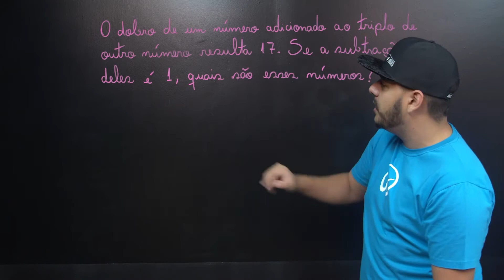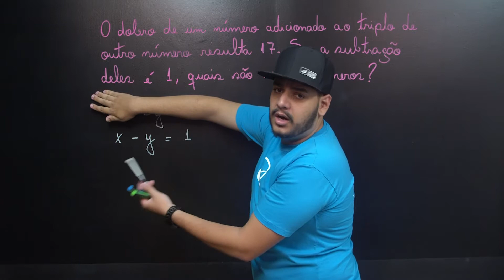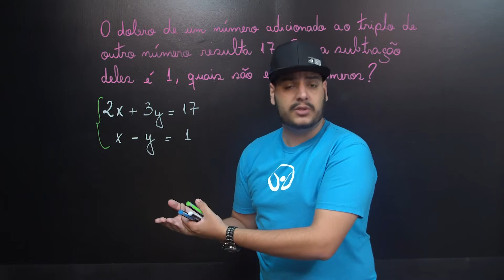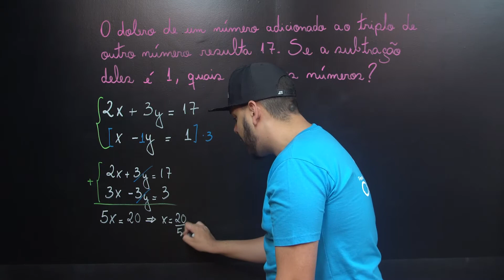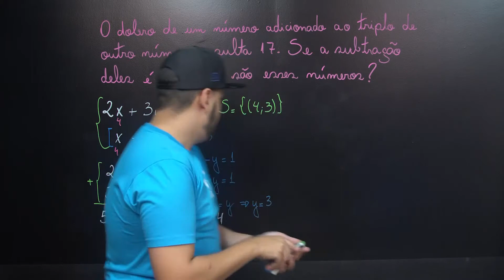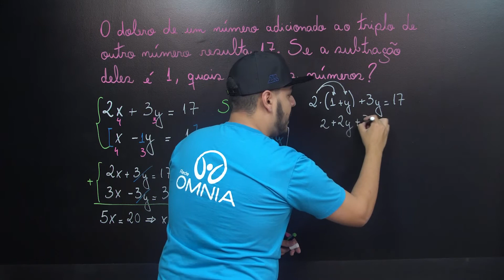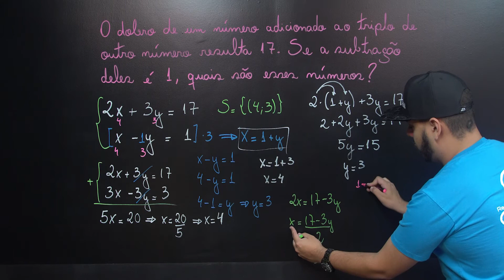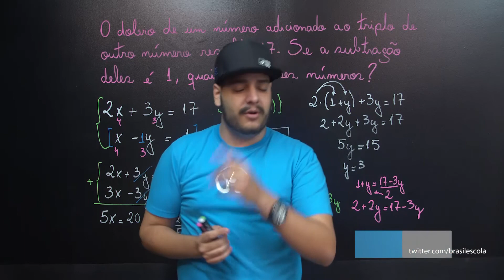Sistema de Duas Equações - Brasil Escola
Nesta aula, utilizaremos um exemplo para montagem de um sistema e interpretação dele. Em seguida, resolveremos o sistema pelos seguintes métodos: adição, substituição e comparação.